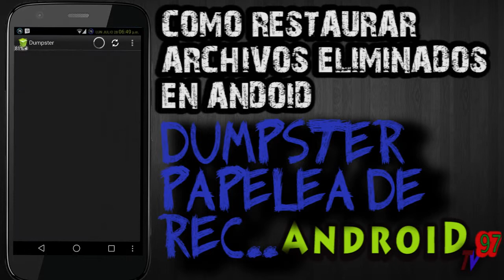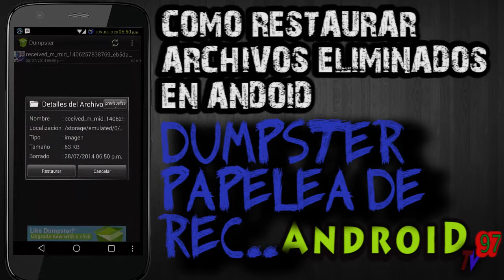COMO RSTAURAR ARCHIVOS BORADOS SIN ROOT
Nuevo  video